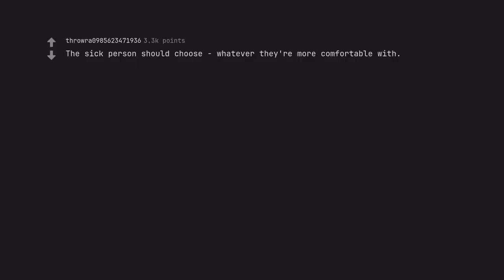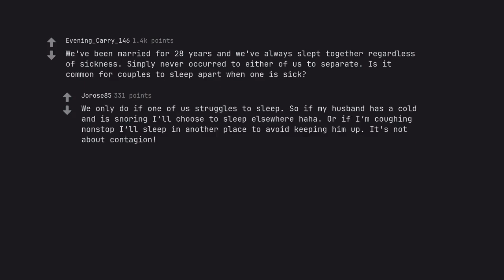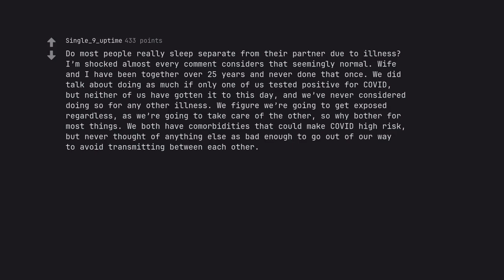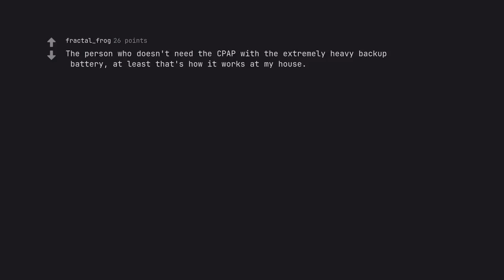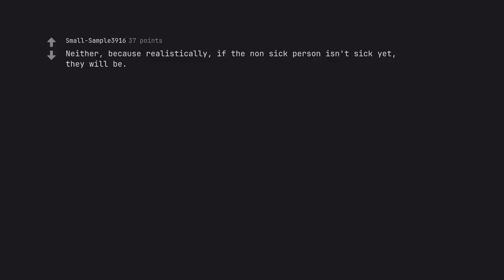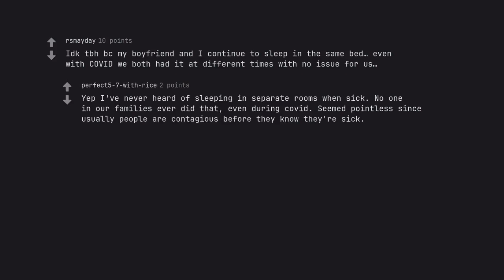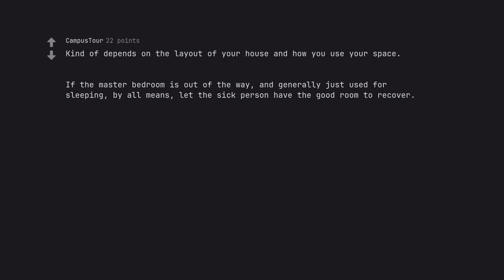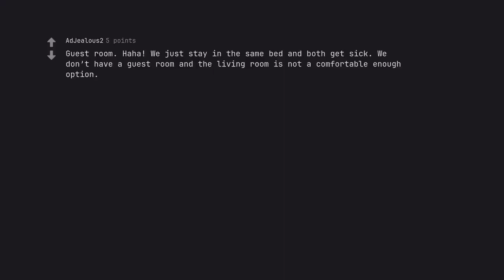When Illness Strikes: Who Sleeps in the Guest Room in a Marriage? (r/AskReddit)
Behold, weary travelers, the journey that lies before you is one of great intrigue and wonder. A journey that delves into the complex world of marriage, and the trial that illness can bring upon it. Welcome to 'When Illness Strikes: Who Sleeps in the Guest Room in a Marriage?'- a video that explores the intricacies of love, sickness, and the unspoken rules of sharing a bed.

In this enthralling tale, we follow the lives of two individuals bound by the sacred bond of marriage, only to have it tested by the cruel hand of illness. As the storm rages on, the question arises – who will be the one to sleep in the guest room, and what does it say about the state of their union?

Join us as we navigate the delicate balance between love and self-preservation, as well as the unspoken rules that govern a marriage stricken by sickness. In this thought-provoking video, we unravel the complexities of such a situation, shining a light on the unspoken truths that often lie beneath the surface.

But this is not just a mere recounting of events, for in this tale, lies a deeper lesson – one that speaks to the power of commitment, vulnerability, and the unbreakable bonds of marriage. Through evocative storytelling and insightful anecdotes, 'When Illness Strikes' will captivate your mind and tug at your heartstrings, leaving you with a newfound appreciation for the strength of the human spirit.

But wait, there's more. For not only is this video a testament to the power of love, but it is also a mastercl*** in SEO dominance. Our words have been carefully curated to resonate with the algorithms of search engines, ensuring that our message reaches far and wide across the digital realm.

So join us, as we embark on this grand odyssey of descriptive excellence, weaving together a structured symphony of emotive eloquence and active voice alchemy. An odyssey that is a testament to the unwavering adherence to YouTube's guidelines and community standards – for a master craftsman always respects their canvas.

So come, take the plunge and embark on this grand adventure with us. Let the video 'When Illness Strikes: Who Sleeps in the Guest Room in a Marriage?' be your guide as we navigate the complexities of love, sickness, and the unbreakable bonds of marriage. Your majestic journey awaits.